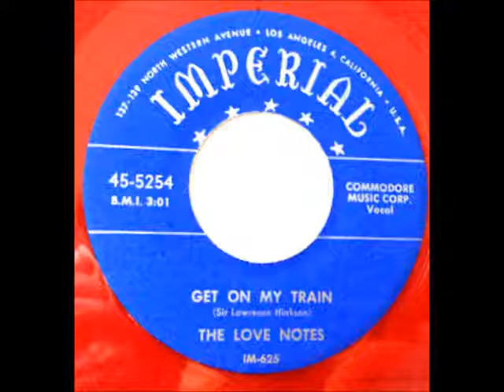Love Notes-Surrender Your Heart / Get On My Train 1953 - Imperial 5254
photo-Top : Ed Anderson, Wallace Rose & Bob White - Bottom :John Davis, Larry Hinkson & Teddy Santos,
John Davis is the lead tenor on both songs.
The Love Notes aka Jan Strickland & The Shadows ( (Roxbury, Boston, Ma.)
This Love Notes  are not the same group as the Love Notes who charted the doo wop classic "United" in 1957.  Originating from Roxbury, MA, The Love Notes comprising Bob White (tenor lead), Walter Taylor (tenor), John Davis (second tenor and bass), Buddy Holt (baritone and second lead), and Wallace Rose (baritone). Late in 1952, Buddy Holt was replaced by bass Ed Anderson, and Walter Taylor was replaced by tenor Teddy Santos.The Love Notes began as cover artists who remade popular songs for budget labels such as Tivoli and Family Library of Recorded Music. These budget LPs and EPs, most famously (and prodigiously) produced by the Tops label, are a largely unappreciated repository of interesting music. The Love Notes cut some covers of such songs as the Clovers' "Ting a Ling" and Amos Milburn's "Let Me Go Home Whiskey ».The Love Notes' closest brush with success came when the Imperial label leased two songs, "Surrender Your Heart" (a slow piano ballad) and "Get Off My Train," for a single that reportedly was a good regional seller, but nonetheless failed to secure a contract with Imperial. In 1954, they cut two records on Rainbow's Riviera subsidiary owned by Eddie Heller who did well locally. Finally, the group backed bass singer Jan Strickland on on "Love Me Baby" and "Peter"as the Shadows. The Love Notes were smoother than many of the vocal groups that attained greater heights.
Bob White (Tenor Lead)

Teddy Santos (Tenor)

John Davis (Second Tenor/Bass)

Ed Anderson (Bass)

Wallace Rose (Baritone)

Larry Hinkson (Piano)